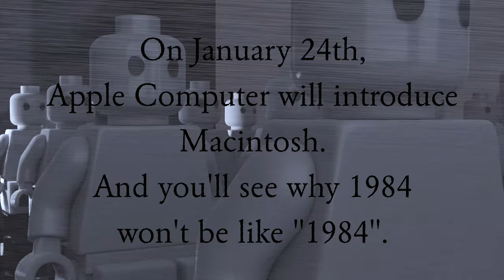Lego Apple 1984 Super Bowl Commercial Introducing Macintosh Computer (4K)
Iconic 1984 Apple Computer Macintosh commercial conceived by Chiat/Day and directed by Ridley Scott was nationally aired on television only once - during the 3rd quarter of the 1984 Super Bowl football game.

Based on George Orwell's novel, Nineteen Eighty-Four (authored in 1949) the spot provided the allegory of the new Apple Macintosh computer providing an inspirational creative spark that would free individuals from the overbearing control of "Big Brother" - presumably, IBM's Personal computer.

Epic parody